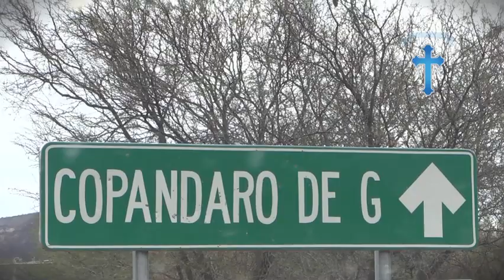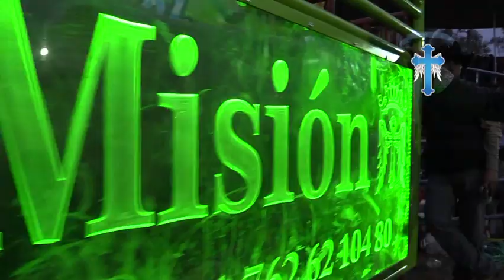Rancho La Misión en Copándaro Michoacán. 15 Febrero 2015